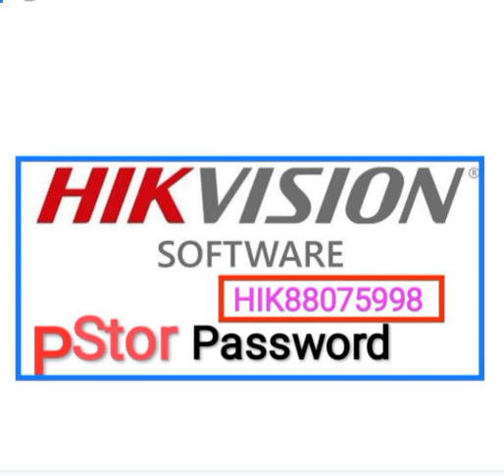@teknotubetutorials7221 by cd sir cctv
what is default password of hikvision pStor software